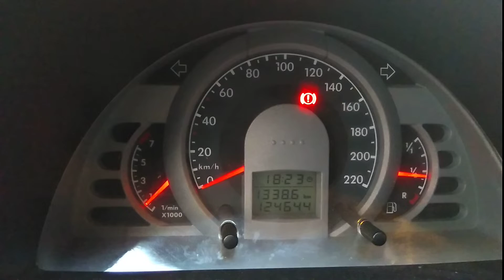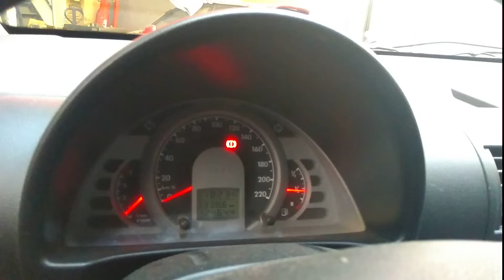VW FOX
VW FOX (for sale)